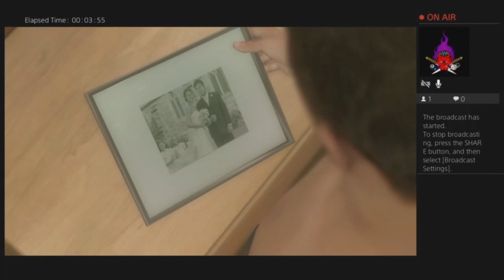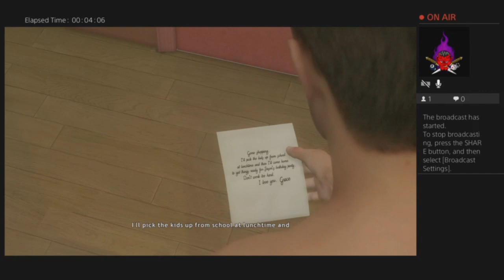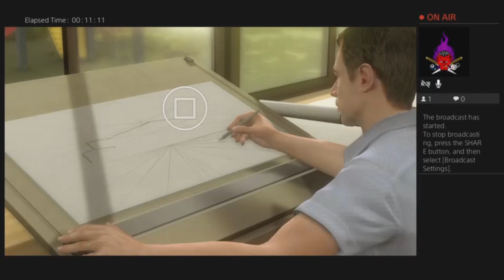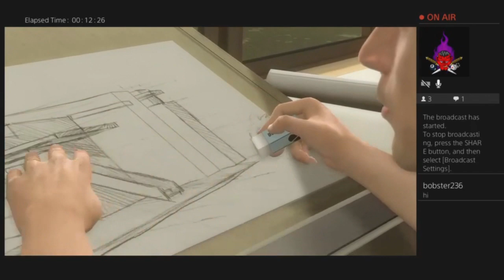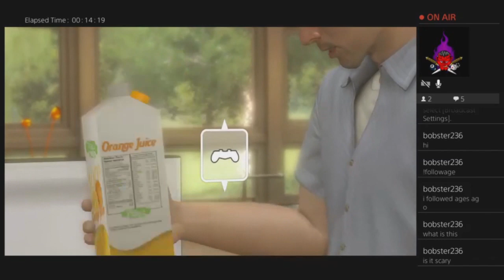HEAVY RAIN PART 1